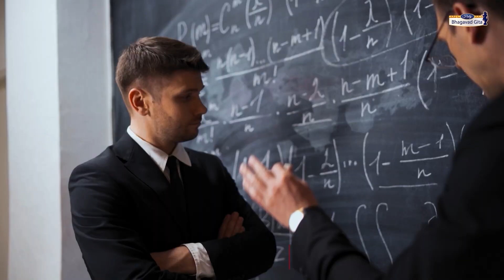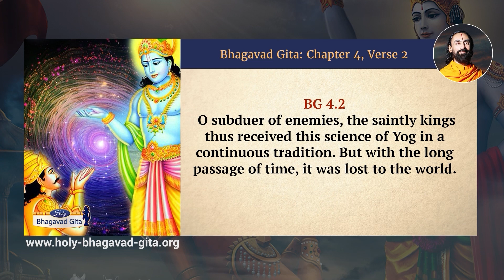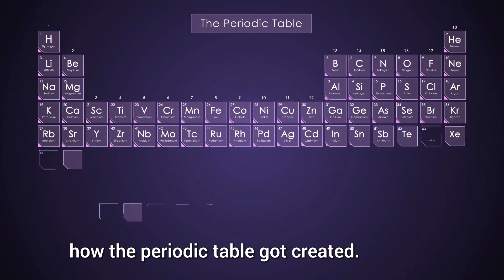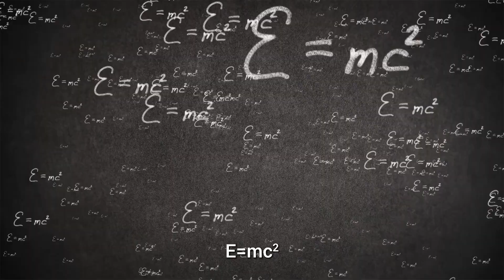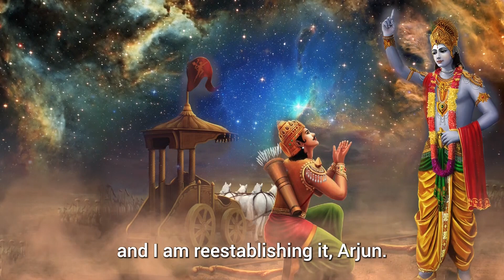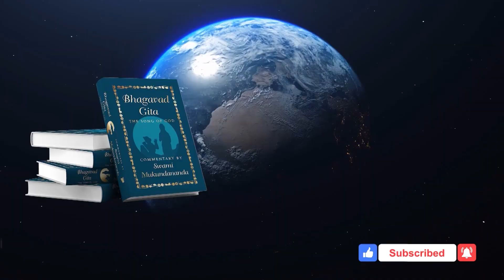BG 4.2 | #1 Reason Why Lord Krishna Spoke Bhagavad Gita - Watch this to Develop Faith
This video will help you to develop complete Faith in Bhagavad Gita. Watch Fully!!

We all know Lord Krishna spoke Bhagavad Gita some 5000 years back. But do you know why? Isn't it remarkable that after 5000 years, the knowledge of the Bhagavad Gita inspires everyone even today and makes a difference in people's lives? It also raises more questions -

What is the specialty of the knowledge of Bhagavad Gita compared to many other self-help books (which are all helpful to an extent)? Why does God need to descend and deliver such divine knowledge himself?

Watch video to learn as Swami Mukundananda gives the most profound answers to the above questions by relating Bhagavad Gita Chapter 4, verse 2.
Timestamps:
0:00 Intro
1:02 Bhagavad Gita Chapter 4 Verse 2 Chanting
1:26 Bhagavad Gita Chapter 4 Verse 2 Translation by Swami Mukundananda
1:51 Commentary by Swami Mukundananda: Why did Lord Krishna speak the Bhagavad Gita
एवं परम्पराप्राप्तमिमं राजर्षयो विदु: |
स कालेनेह महता योगो नष्ट: परन्तप || 4.2||
evam parampara-praptam imam rajarshayo viduh
sa kaleneha mahata yogo nashtah parantapa
BG 4.2: O subduer of enemies, the saintly kings thus received this science of Yog in a continuous tradition. But with the long passage of time, it was lost to the world.

In the descending process of receiving divine knowledge, the disciple understands the science of God-realization from the Guru, who in turn received it from his Guru. It was in such a tradition that saintly kings like Nimi and Janak understood the science of Yog. This tradition starts from God himself, who is the first Guru of the world.
tene brahma hṛidā ya ādi-kavaye muhyanti yat sūrayaḥ (Bhāgavatam 1.1.1)
God revealed this knowledge at the beginning of creation in the heart of the first-born Brahma, and the tradition continued from him. However, the nature of this material world is such, that with the passage of time, this knowledge got lost. Materially minded and insincere disciples interpret the teachings according to their blemished perspectives. Within a few generations, its pristine purity is contaminated. When this happens, by his causeless grace, Lord Krishna reestablishes the tradition for the benefit of humankind. He may do so, either by himself descending in the world, or through a great God-realized Saint, who becomes a conduit for God’s work on Earth.

Jagadguru Shree Kripaluji Maharaj, who is the fifth original Jagadguru in Indian history, is such a God-inspired Saint who has reestablished the ancient knowledge in modern times. When he was only thirty-four years old, the Kashi Vidvat Parishat, the supreme body of 500 Vedic scholars in the holy city of Kashi, honored him with the title of Jagadguru, or “Spiritual Master of the world.” He became the fifth Saint in Indian history to receive the original title of Jagadguru, after Jagadguru Shankaracharya, Jagadguru Nimbarkacharya, Jagadguru Ramanujacharya, and Jagadguru Madhvacharya. This commentary on the Bhagavad Gita has been written based upon its insightful understanding, as revealed to Swami Mukundananda by Jagadguru Shree Kripaluji Maharaj.
About Swami Mukundananda:
Swami Mukundananda is a global spiritual leader, philosopher, visionary, author, and humanitarian. He is the founder of JKYog (Jagadguru Kripaluji Yog), which offers a unique Yogic System known as Yoga for Body, Mind, and Soul. Swamiji, a distinguished IIT/IIM alumnus, took the renounced order of life after giving up his promising corporate career. He is a senior disciple of Jagadguru Shree Kripaluji Maharaj, who entrusted him with spreading Vedic Knowledge and Bhakti Yog throughout the world.

In this channel, Swamiji explains the profound knowledge of the Holy Bhagavad Gita in a lucid and succinct manner verse-by-verse. And teaches us how to practically apply the wisdom bestowed by Lord Krishna in our daily lives to bring out the best version of ourselves and make our life successful.

🛒 Buy Swami Mukundananda’s commentary on the Holy Bhagavad Gita from Amazon:
India USA